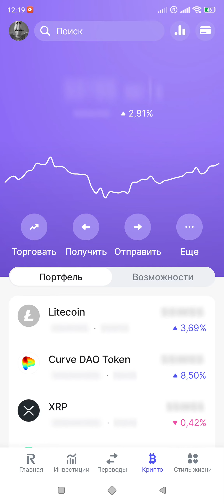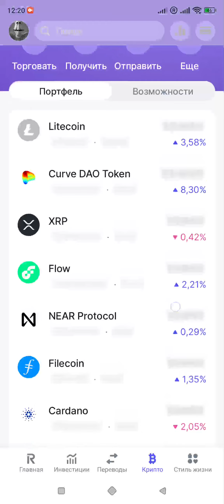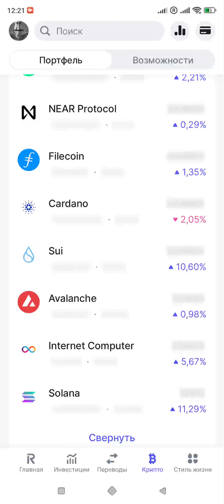ИСПРАВЛЕНА Грубая ошибка в приложении REVOLUT 10-ой версии - ИСПРАВЛЕНА / Браво Риволт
Это не реклама!

Получите 200 евро в подарок от Revolut при открытии счёта по моей реферальной ссылке. Revolut не каждому выделяет такую сумму, так что зацените этот момент

Известно, что за рынком я слежу с утра до вечера и это моя первая и главная деятельность, которая не мешает фото-видео-съёмке по выходным. По понятным причинам мне бы не хотелось делиться информацией для успешной торговли просто так. На бесплатном канале я выставляю прогнозы, но многим не понятно почему прогноз поставлен именно так.

В платном закрытом канале я публикую не просто:
✅ прогнозы по всем активам по запросу — крипта, РФ, США и Гонконг
✅ точки входа в бумаги РФ, США и Гонконг
✅ Take Profit максимальный профит (пока макс. профит составил 102%)
✅ докупаю или допродаю
✅ на канале всё наглядно: вход, выход, зафиксировал, закрыл + обучение

но так же публикую
🔥 ответы на вопросы в качестве видео уроков на простом доступном языке
🔥 секреты настроек индикаторов, а так же инструментов и как ими пользуюсь я
🔥 объясню как я — читаю график и строю тренды, ищу паттерны, строю прогноз

🚀 здесь нет ежедневной нервной торговли, а только инвестиции на долгий срок с максимальным профитом. Редко я публикую краткосрочные сделки.
🚀 цель канала не в том, чтобы вы ежегодно были привязаны к нему, а наоборот, научить вас тому что важно знать для успешной торговли, без воды и прелюдий.
🚀 если у вас нет статуса квалифицированного инвестора, не беда, вы в любом случае найдёте для себя прекрасные точки входа с максимальным профитом.

🚨 вы научитесь строить прогноз самостоятельно

Так как на канале всю важную информацию можно будет скопировать и переписать, пробного времени на канале я предлагать не буду.